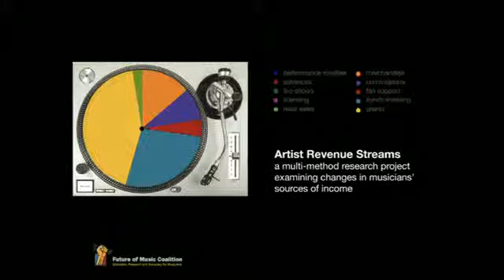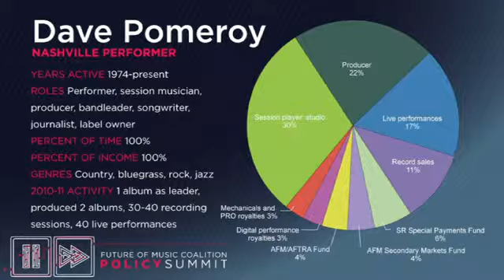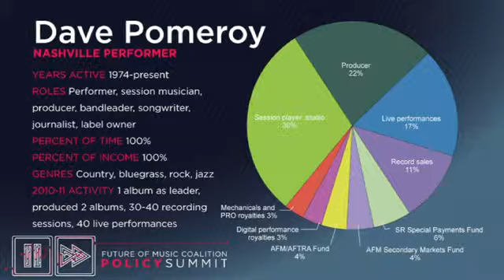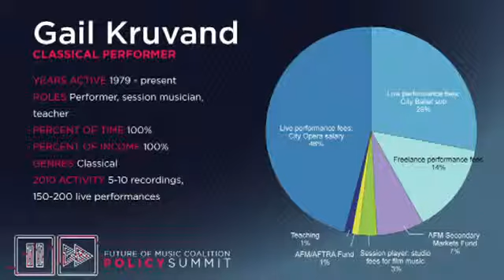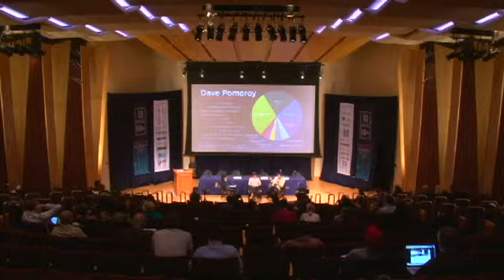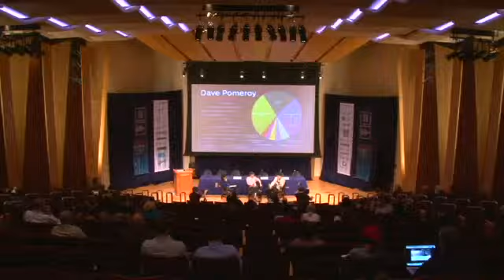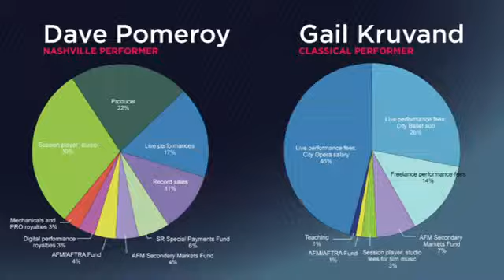Money from Music: Session Musicians @ Summit11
Pundits and prognosticators often surmise that today's musicians and composers are living in an era of unparalleled opportunity. While it's safe to say that musicians' access to the marketplace has greatly improved, thanks to digital sales, social media, YouTube and the like, how have these changes impacted musicians' ability to generate revenue based on their creative work? Almost all analyses of the effects of these changes rest purely on assumptions that they have improved musicians' bottom lines.

We hear often from record labels, music services, publishers, and entrepreneurs about the state of the music industry. Now it's time to hear how musicians and composers themselves are navigating these enormous changes.

In this conversation we will look at how revenue streams for freelancers and session musicians have evolved over the years, from changes in the amount of in-studio session work, to the pay for shows on the road.

Gail Kruvand, Bassist, Freelance/NY City Opera
Dave Pomeroy, Bassist/Writer/Producer, President, Nashville Musicians Association, AFM Local 257, International Executive Officer, American Federation of Musicians
Jean Cook, Director of Programs, Future of Music Coalition (interviewer)

This interview was recorded on October 4, 2011 in Washington, DC at Georgetown University during Future of Music Coalition Policy Summit 2011.

For more on FMC's Artist Revenue Project, please

Every contribution, no matter how big or small, brings us closer to a future when musicians will be fairly compensated for their work, and fans will have access to the music they love. We need your help. Giving online is easy.